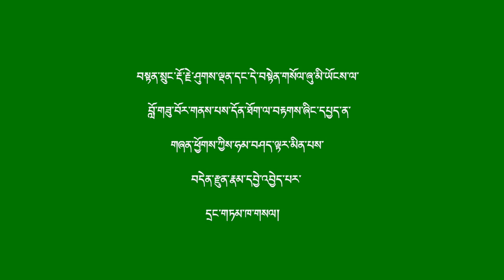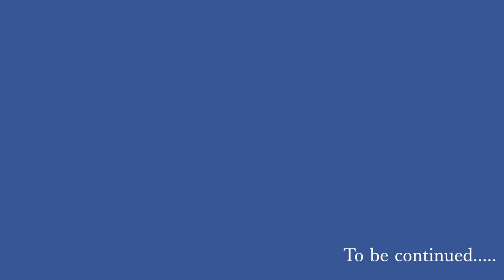ཙི་ཁྲ་བླ་མའི་གདོང་རིས་ངོ་མ་དམར་རྗེན་དུ་བཏོན་པའི་དྲི་ལན། ལེ་ཚན་གཉིས་པ།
E.T.T.T   2 July, 2015    སོ་པ་མགོ་གཉིས་པ་ཚེ་བཀྲའི་རང་མདོགས་ངོ་མ་ ༢༠༡༥ ༧  ༢ འཛམ་གླིང་སྤྱི་བསང་དཀར་་ཕྱོགས་རྣམ་པར་རྒྱལ་བའི་ཉིན་   མི་དམངས་ཡོངས་གྱི་སྤྱན་ལམ་དུ་འབུལ་རྒྱུ་        ལེ་ཚན་དང་པོ་་་་་་